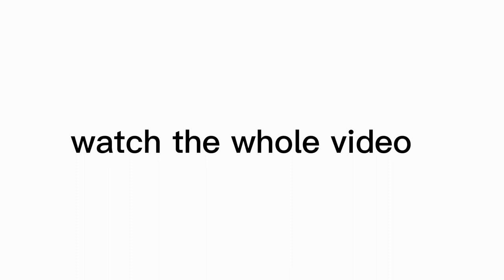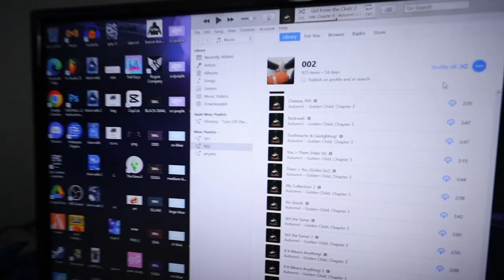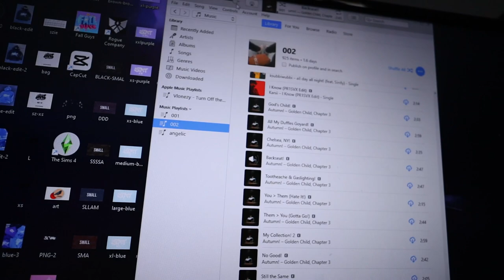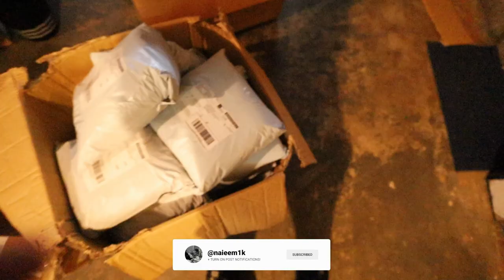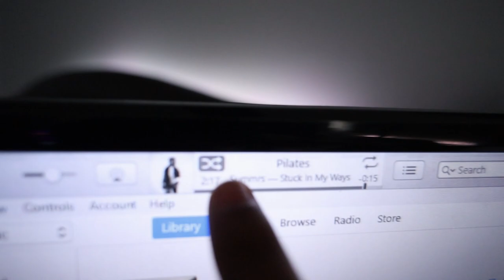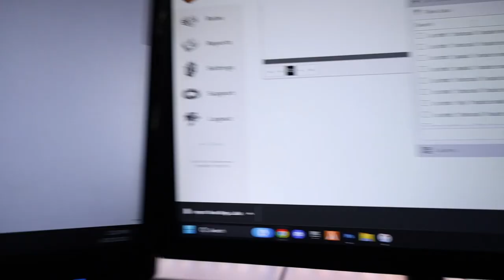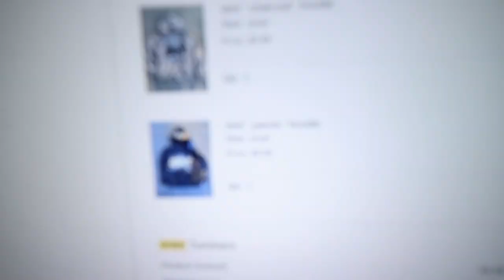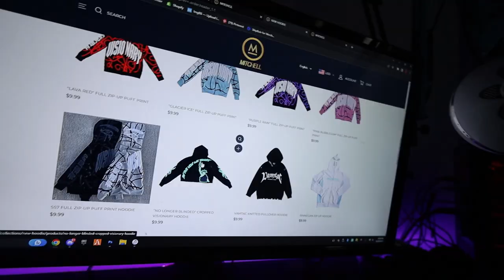I GOT SCAMMED BY MY OWN CLOTHING BRAND!?!?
HOW I GOT SCAMMED FROM MY OWN CLOTHING BRAND THIS IS CRAZY!

MY BRAND

PERSONALS